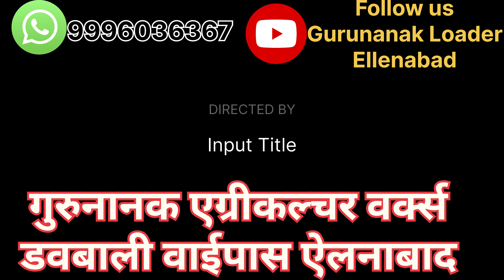अचार व तूङी पराली की गाठं 23 फीट ऊंचाई पर लोड करने वाला लोडर